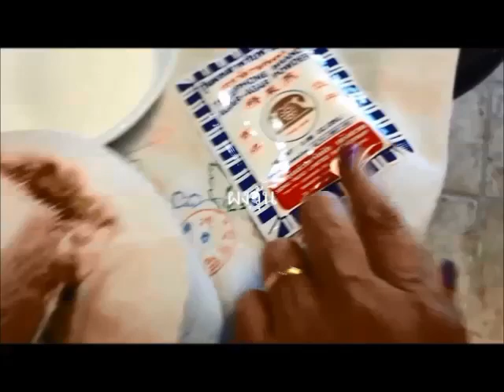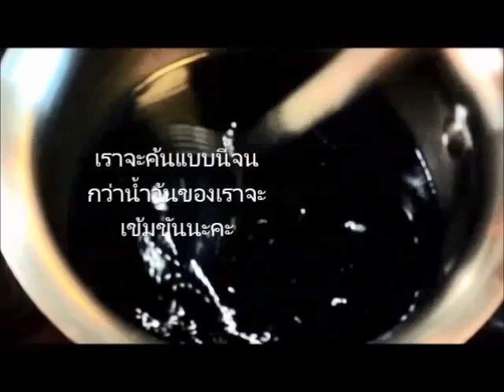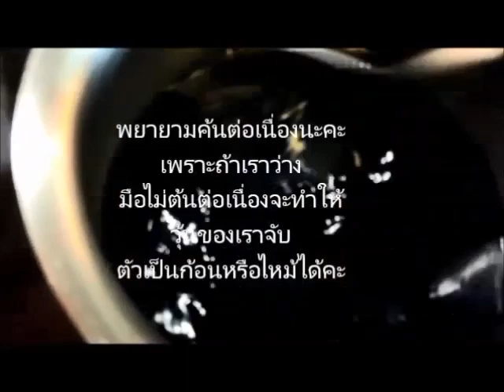วุ้นกะทิมะพร้าวอ่อน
ขนมไทยที่เราคุ้นเคย วุ้นกะทิ พร้อมวิธีทำที่แสนง่ายใครๆก็ทำได้ส่วนผสมน้อยใช้เวลาทำไม่นาน พอมาอยู่ต่างบ้านต่างเมือนก็คิดถึงขนมไทยที่หากินง่ายที่บ้านเมืองเรา แม้แต่รถเข็นข้างทางยังมีขายแต่อยู่ที่นี้เราต้องทำกินเองถึงจะได้กินคะ ใครสนใจก็กดดูที่ยูทูปนี้ได้เลยคะ บอกเลยว่าเป้นอีกหนค่งเมนูที่ทำได้ง่ายจริงๆคะ วุ้นกะทิมะพร้าวอ่อนให้ออกมาสวยชวนกิน